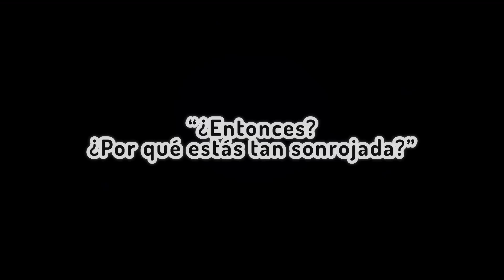NO MIRES ESTO